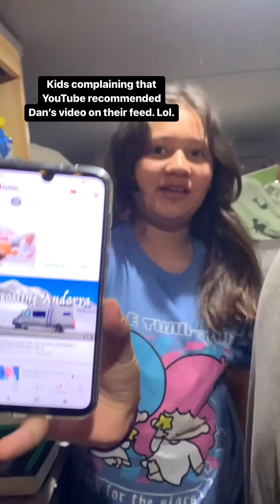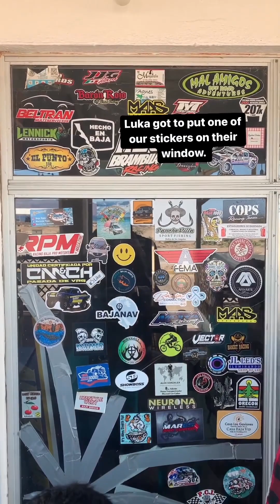Bahia de Los Angeles, Baja California, Mexico